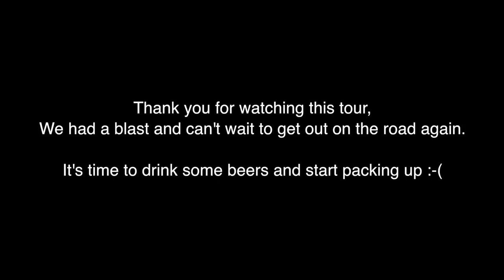South Coast Motorcycle Tour #6 : Weymouth - Home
The final episode of our South Coast tour, we head down to the beautiful Weymouth before packing up a going home